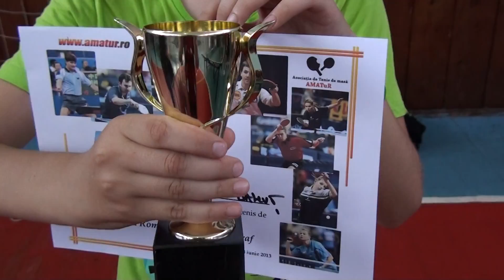t d m Radauti 23 06 2013 premierea la copii